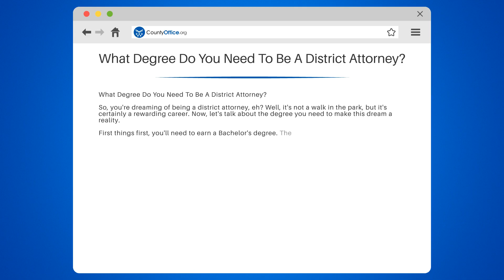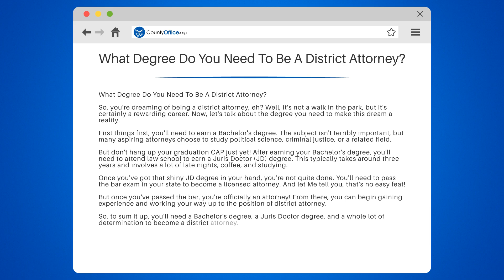What Degree Do You Need To Be A District Attorney? - CountyOffice.org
What Degree Do You Need To Be A District Attorney? Dreaming of becoming a district attorney? In this insightful video, we'll guide you through the essential steps and degrees needed to make that dream a reality!

We'll begin by discussing the importance of a Bachelor's degree and the subjects that aspiring attorneys often choose to study, such as political science, criminal justice, or related fields. Next, we'll dive into the world of law school and the Juris Doctor (JD) degree, which typically takes about three years of hard work, late nights, and copious amounts of coffee.

But the journey doesn't end there! We'll explain the crucial step of passing the bar exam in your state to become a licensed attorney - a challenging but necessary accomplishment. Finally, we'll discuss how to gain experience and work your way up to the prestigious position of district attorney.

Your dream of becoming a district attorney is within reach, with hard work and dedication!